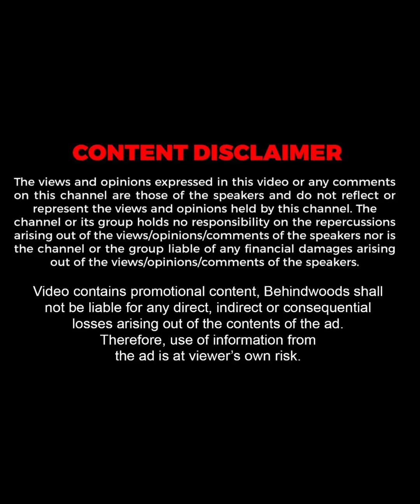இந்த ரூபாய் நோட்டை யாருமே வாங்க முடியாது😲😲